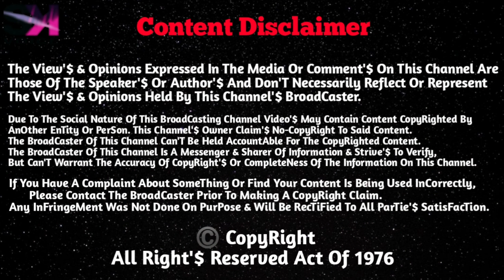FIFA World-Cup Qatar - 2022™ The Official Theme | FIFA World-Cup - 2022 - Official SoundTrack.